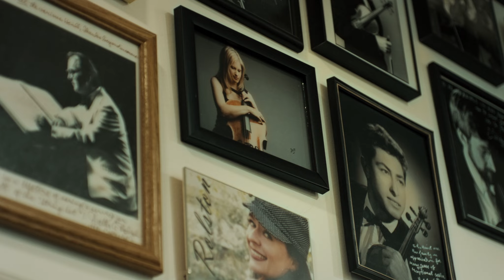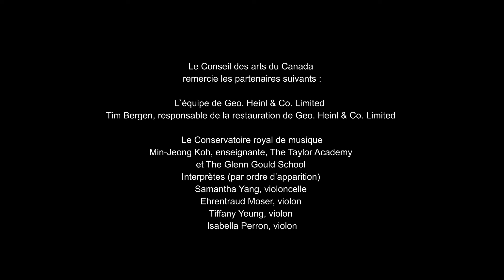L’effet transformateur de la BanqueDinstruments de musique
La Banque d’instruments de musique a été créée en 1985 grâce à de généreux dons. Elle comprend plus de 20 instruments à cordes créés par des maîtres-luthiers comme Stradivarius, Gagliano et Pressenda, qui ont été donnés ou prêtés à la Banque.

Au terme d’un concours triennal, le Conseil des arts du Canada propose à des solistes et des chambristes de renom ainsi qu’à des interprètes au seuil d’une carrière internationale d’emprunter ces instruments exceptionnels pour une période de trois ans afin de donner des concerts dans le monde entier et d’enregistrer des pièces. Ce programme contribue à l’avancement professionnel des interprètes en leur offrant des possibilités de partenariat et d’engagement public qui jouissent d’une grande visibilité.

Dans cette vidéo, Noémie Raymond-Friset et Timothy Chooi, qui ont bénéficié du prêt d’un instrument, ainsi que Ric W. Heinl, luthier de la Banque d’instruments de musique, expliquent comment l’accès à de tels instruments peut s’avérer transformateur pour des interprètes en émergence.